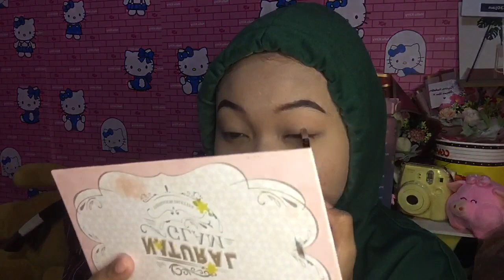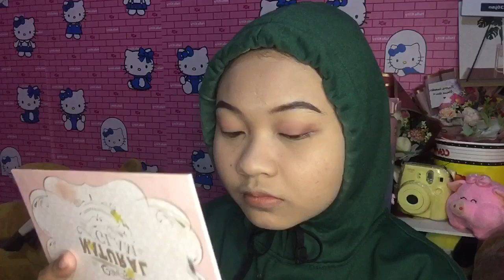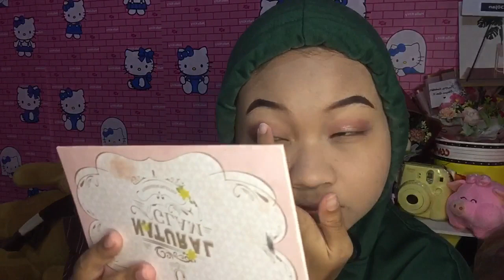Tutorial makeup untuk pemula